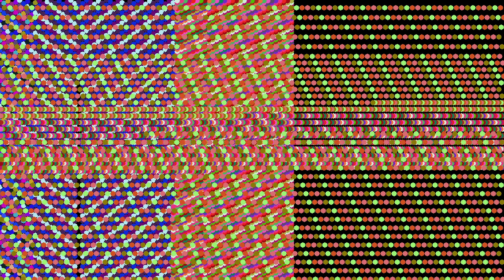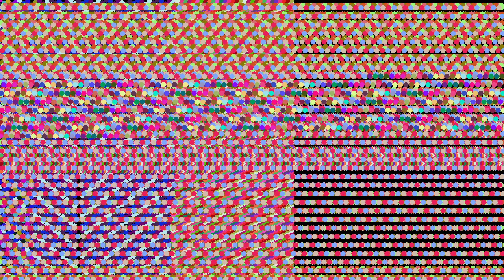randomly coloured circles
best sped up